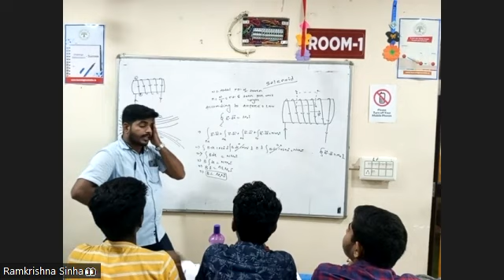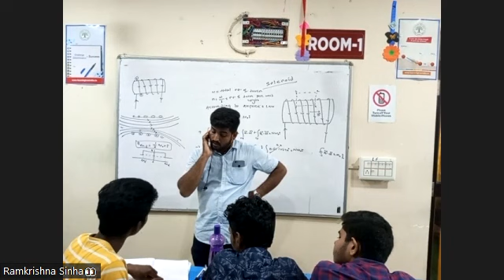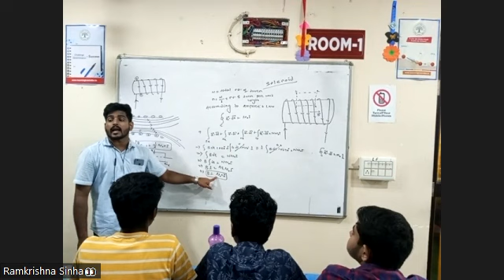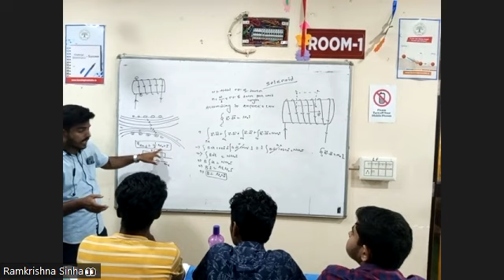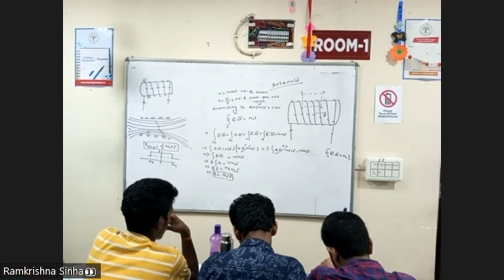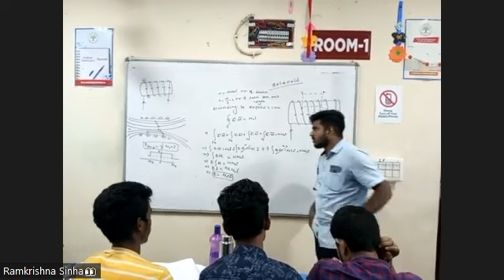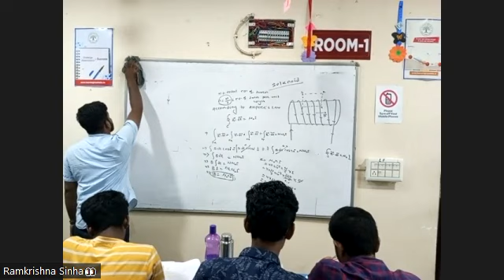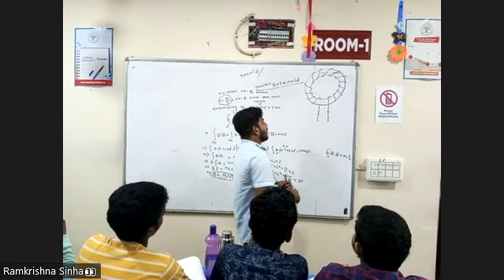PHYSICS PART 1 11TH SEP SCIENCE 2ND YEAR